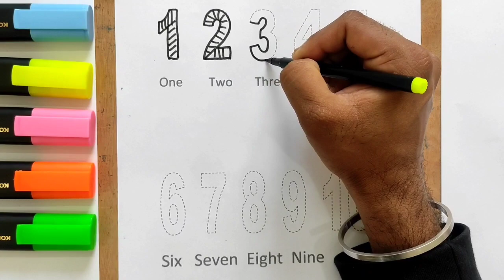1234 | 1234 ginti sikhe | 1234 numbers song | 1234 ginti baccho ke liye#12345rhymes#123counting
1234 | 1234 ginti sikhe | 1234 numbers song | 1234 ginti baccho ke liye#12345rhymes#123counting

your query:

1234 number
1234 numbers song
1234 number learning
1234 number name
1234 number drawing
1234 number meaning
1 2 3 4 counting number
1234 number video
1234 numbers counting
1234 number writing
1234 numbers spelling
1234 number chose
numbers song
missing numbers nursery class
 number cartoon
1234 ginti
1234 ginti hindi mein
1234 ginti english mein
1234 ginti bacchon ke liye
1234 ginti bacchon ki
1234 ginti bataiye
1234 ginti song
1234 ginti cartoon
1234
123 number block